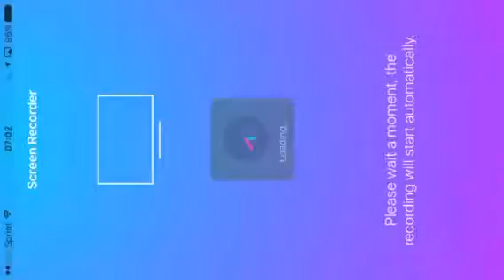The Abusement Park vs Day One 3/31/17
Drives for jscheckx